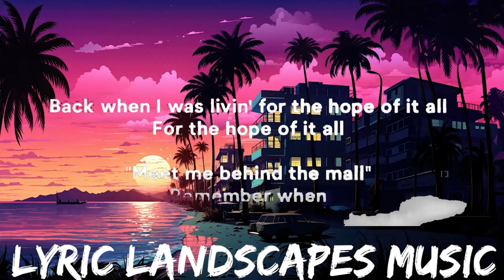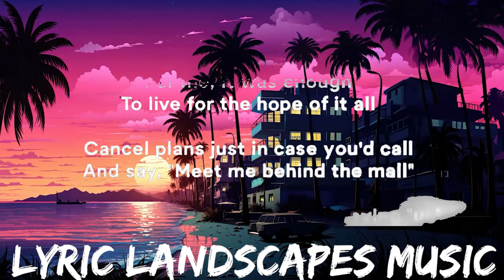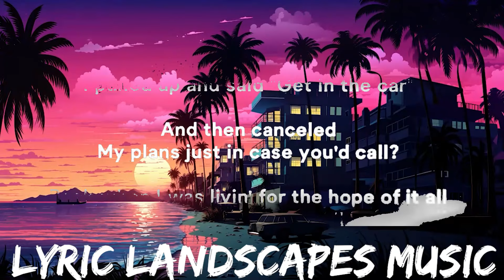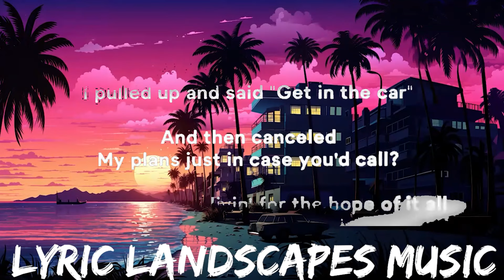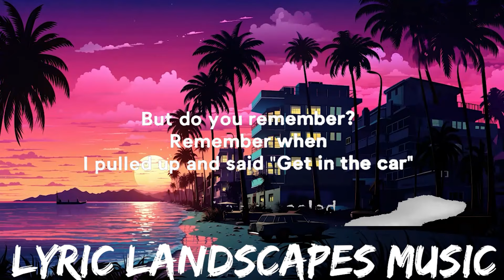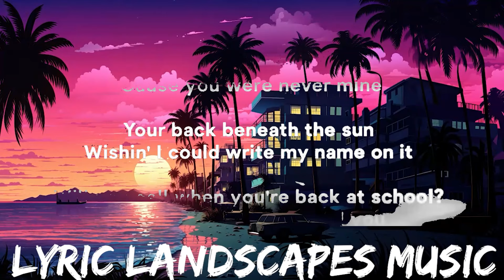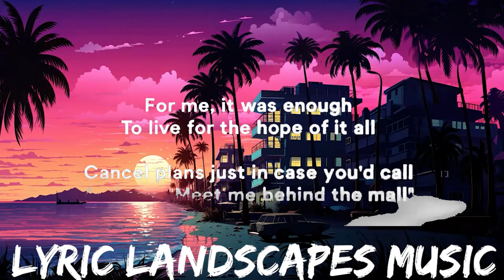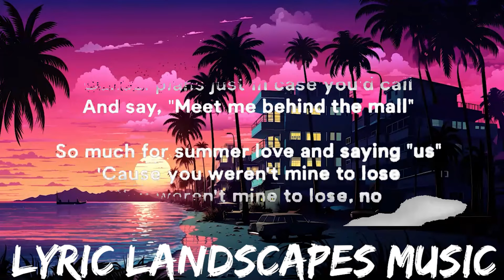Taylor Swift - august (Lyrics) | 25mins - Feeling your music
» Lyrics:
[Verse 1]

[Bridge]
So much for summer yêu and saying "us"

[Outro]
'Cause you were never mine
Never mine